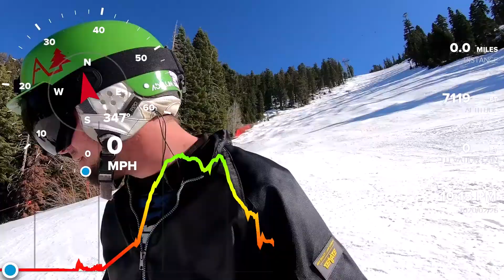Daily vlogging Heavenly California Snowboarding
Jason Riding Groove park and Sky Chair at Heavenly California side. Going as fast as I can down World Cup topping out at 46mph. February 26, 2020
Thanks to Tough Outfitters for the goggles and mitts.